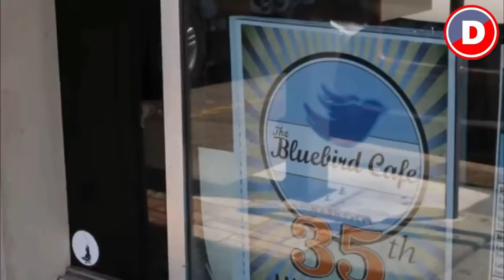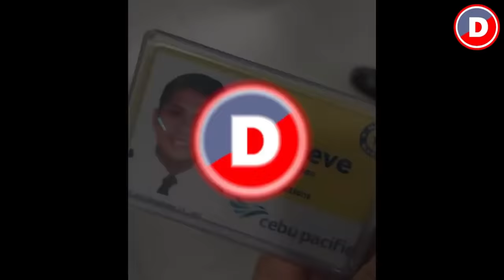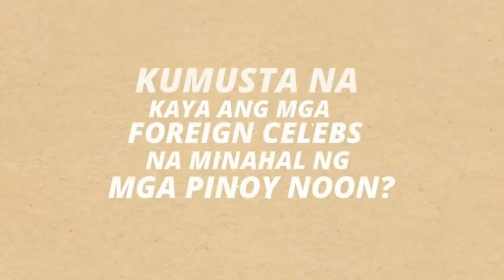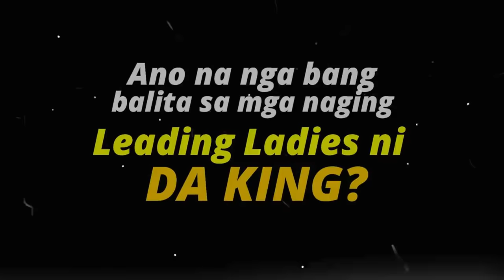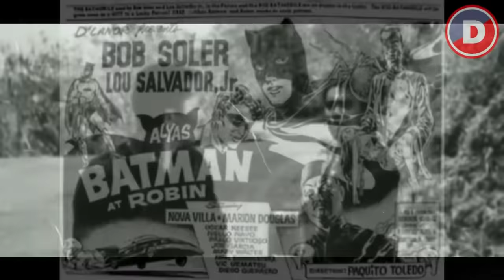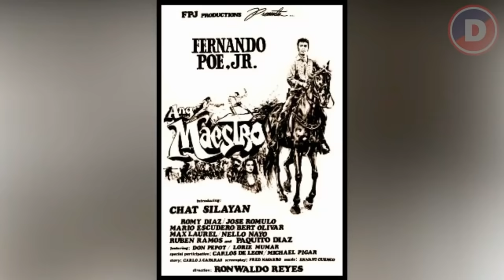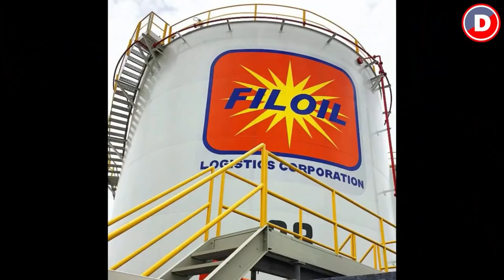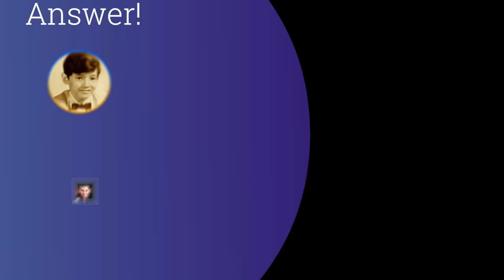⏪ 120 CELEBS Na Dapat Mong Kumustahin NGAYON! (Playback ni Dalton)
PLAYBACK TIME!
Yes you read it right, playback! this video is a compilation of all the previous videos I have on this channel regarding the missing celebs or celebs that you have no idea what happened to them. Wait,  If you regularly and religiously watch here on my channel, let me remind you my friend, don't waste your time, this video is dedicated only (and only) for new subscribers here (Sabagay malalaman mo rin naman sa unang nuod palang alam mo na) But- But - But,  if you like to watch them again, well that's a fine idea as well. Without further ado, iiiiiiiitttt's binge-watching time! Brace yourself watching a 3-hour long video. Have a nice day my friend! :-)

in this video (incomplete list)
Ace Vergel
Nicole Dulalia
Ashton Chen
Steve Hao/ Kuk Sio Man
Jason Everly
Dante Varona
Dyan "Lady Diane" Villavicencio
Salbakuta (Mad Killah, Ben-Deatha, Charlie  Mack, Jawtee)
Monica Herrera
Sarah Jane Christophers
Bamba Cruz
Hilda Koronel
Stefano Mori
Michelle Aldana
Nini Jacinto
Carrot Man  --
King Gutierrez
Angelica  "Patillas Girl" Yap
Ruel Vernal
Margarita Fuentes (Anna Luna)
Carlo "Bronson" Balmaceda
Cathy Bordalba-Eigenmann
Charlene Chang Lontoc- Del Rosario
David Celdran (Battle of the Brain)
Paolo Altomonte Abrera
Derek S. Lorenzo
Eisenlois Motos Bayubay
Celso Marco Lobrgat (Dyakamawatan TVC)
Doreen "Axion Rosa" Bernal
Chantal Umali
Carmen Soo
Paula Taylor
Ya Chang
Daiana Menezes
Mario Maurer
Grace Lee
Maria Ozawa
Dayanara Torres
Segundo Cernadas
Carol Banawa
Tootsie Guevarra
Asia Agcaoili
Roselle Nava
Anna Fegi
Donna Cruz
Dianne Dela Fuente
Josephine "Banig" Roberto --
L.A. Lopez
Enrico Mofar

Dindin Llarena
Jamie Baby Magtoto
Jeffrey Hidalgo (Smokey Mountain)
Jay Justiniani (Cueshe Band)
Paco Arespacochaga
Josh Santana
Tony Lambino
Joey Abando (Boyfriends)
Jacques "Chin" Alcantara (MYMP)
Mike Manahan (MYMP)
Rico "ICO" Madrigalejos (Jeremiah)
Anjanette  Valencia Abayari
Dindi Gallardo
Dang Cecilio
Rowena Moran
Anna Marin
Marianne dela Riva  --
Nanette Medved
Bob Soler
Lito Anzures
Rodolfo Boy Garcia
Paolo Virtuoso Cabatino
Max Alvarado
Dick Israel
Dencio Padilla (Tata Dens)
Zandro Zamora  --
Nino Muhlach
RR Herrera
Mark Angelo Wilson
Matet de Leon
Luisito Louie Gacia Medina AKA Bentot Jr.
Zernan Manahan
Michael Pigar
Christopher Paloma
Julius Abad Ilagan
Julie Vega
Ani Pearl Alonzo
Theresa Peron
Allyzon Lualhati
Kathleen Go Quieng
Angelica Pedersen (Lavinia, Sarah Ang Munting Prinsesa)
Michael Locsin & Charmaine Rivera
Alyssa Alano  --
Sarah Jane Abad (Jay Contreras, Kamikazee Band)
Mandy Ochoa
Jinky Oda (Bale)
Jude Casimiro
Jill Yulo
Xyriel Manabat
Cynthia Luster
and many many more! 120 celebs lahat yan my friend. [ Today is October 06, 2022, Thursday @ 7:46 am ]